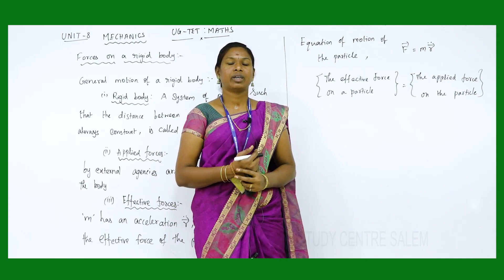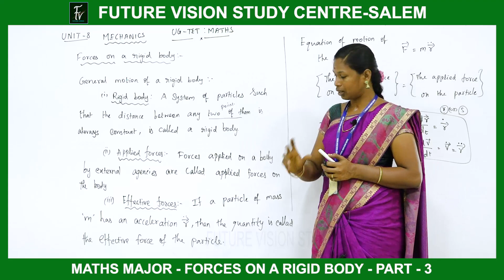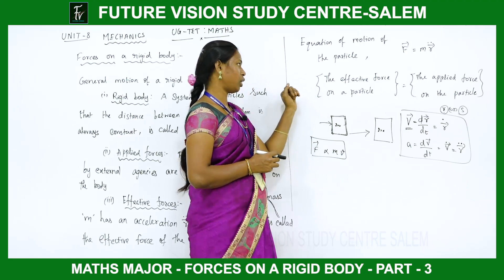FORCES ON A RIGID BODY | UNIT - 8 | PART - 3 | MATHS MAJOR | UG | TET | PAPER - 2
SUBJECT :  UG -TET - போட்டித்தேர்வு - நியமனத்தேர்வு .
EXAMS : UG TET EXAM - 2022..

 UG - TET - போட்டித்தேர்வு (நியமனத்தேர்வு) புதிய ONLINE & நேரடி வகுப்புகள் விபரங்கள்  & SYLLABUS பெற

என்ற TELEGRAM CHANNEL - ல் JOIN செய்துகொள்ளவும்